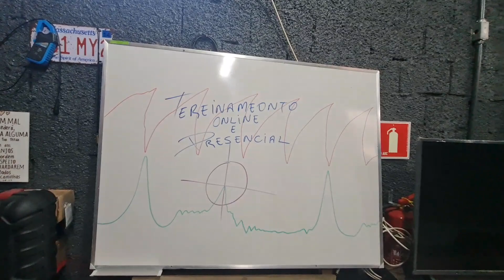VOCÊ QUER SER MECANICO? PARTE 2 (O FUTURO)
linke do video 1

meu WhatsApp par quem desejar comprar osciloscopios e transdutores

canais parceiros

Neste video eu falo dos contra para quem quer ser um mecanico,se você pensa em entrar para esta area,aqui eu falo algumas coisa que vao te ajudar muito.
deus abençoe